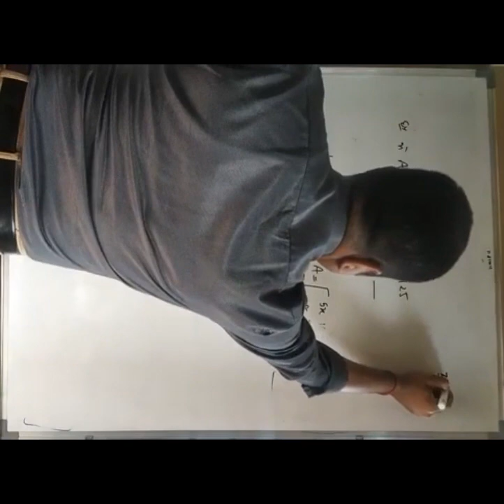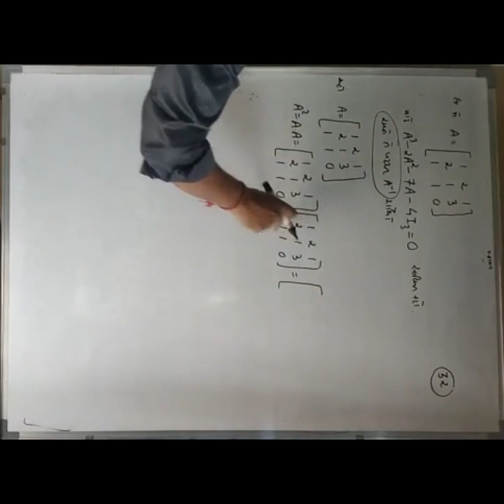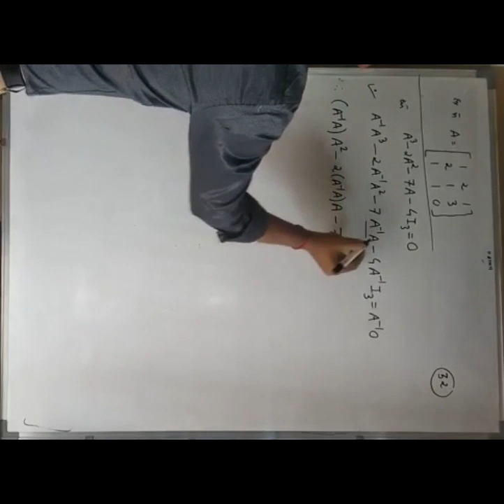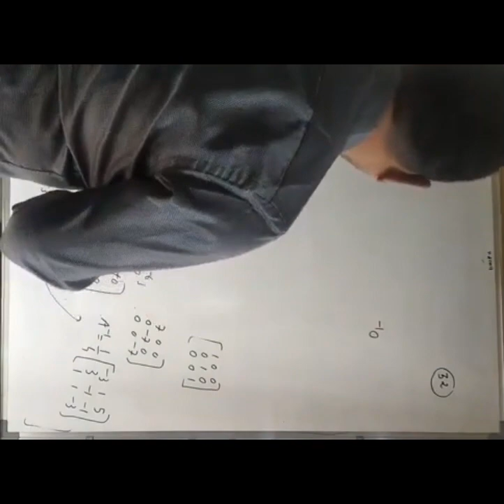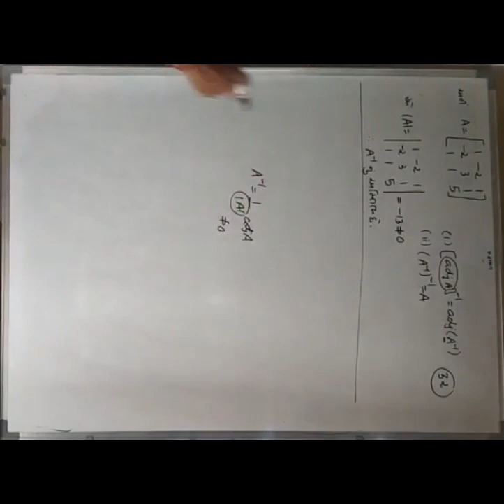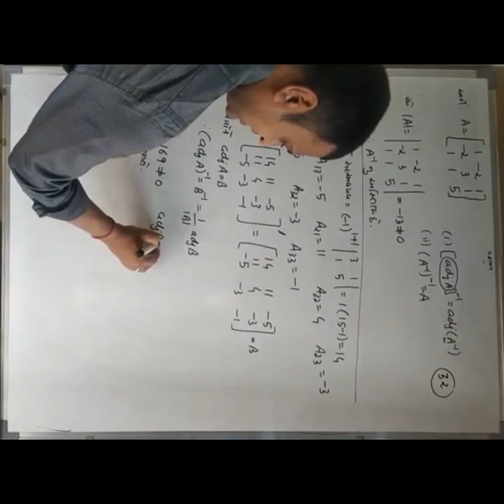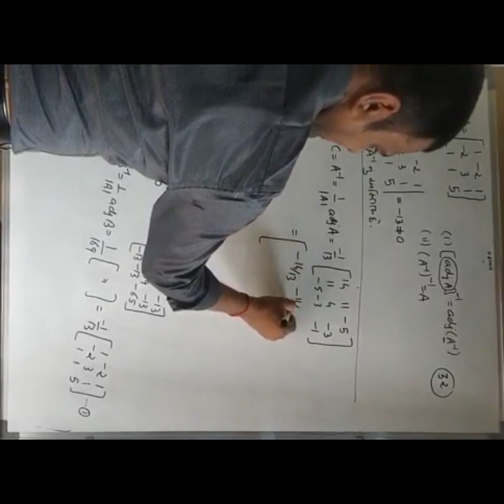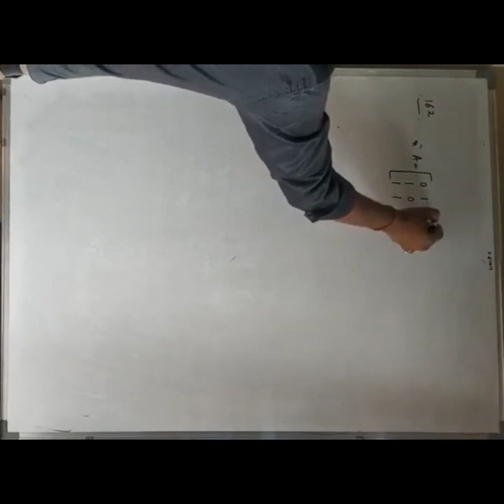ધોરણ: ૧૨(સાયન્સ)// વિષય: ગણિત // વિષયાંગ: શ્રેણિક (ભાગ-૧૪)